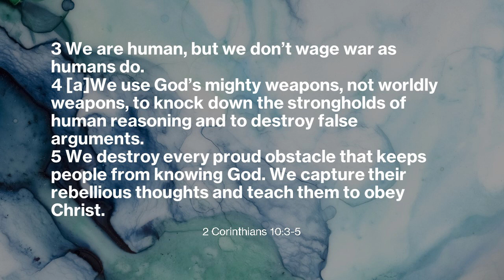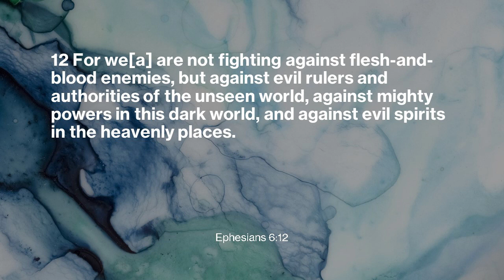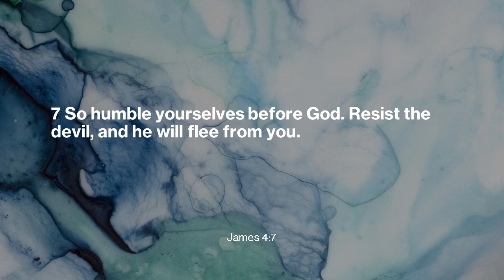Victory in WarFare.